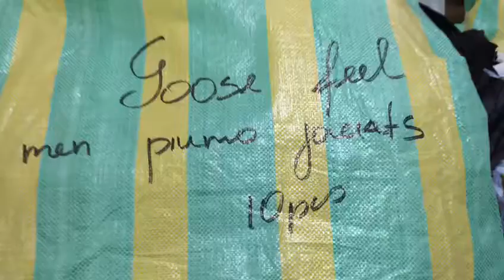STOCKINFO.RU - Пуховики (муж) GOOSE FEEL PIUMO зима 2016